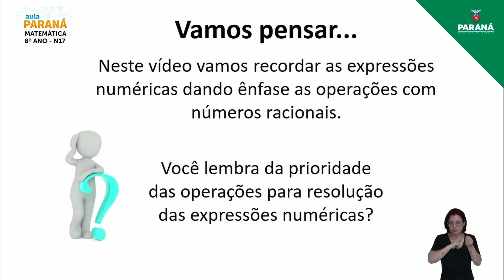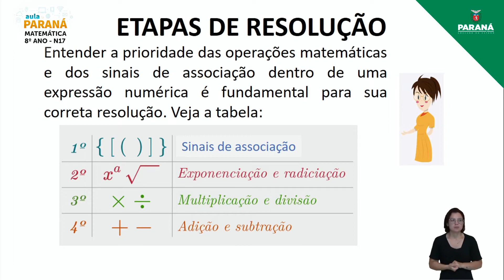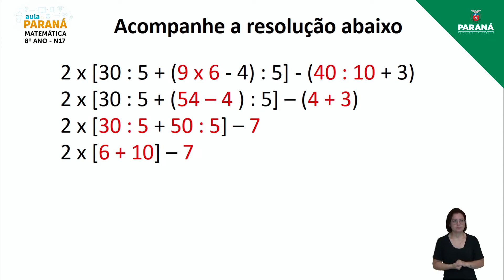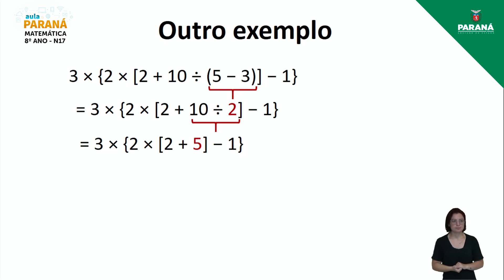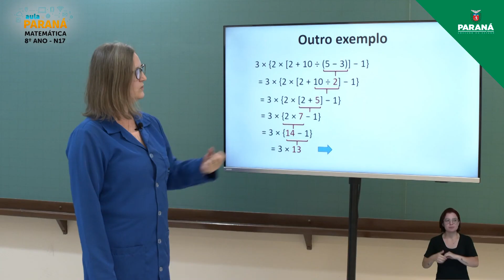2022 | Resumo da Aula | 8º Ano | Matemática | Aula N17 - Nivelamento: Expressões Numéricas com Nú...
Professora Alceni Liston